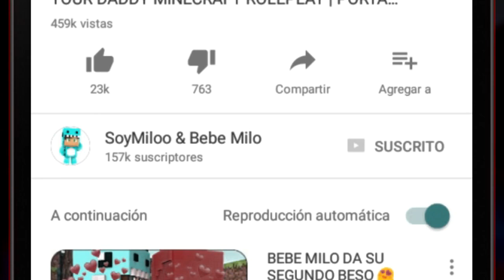😱🌊 NOOB VS TSUNAMI GIGANTE DESTRUYE su CASA PRO MINECRAFT TROLL + ROLEPLAY AVENTURAS NOOBS VS PRO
El noob nunca vio un tsunami y piensa que es la lluvia. Aunque le avisan que tiene que escapar el se queda! Que pasara?

1. mc.hypixel.net (server Premium 1.8)
2. play.z-mc.net (server No premium 1.8)